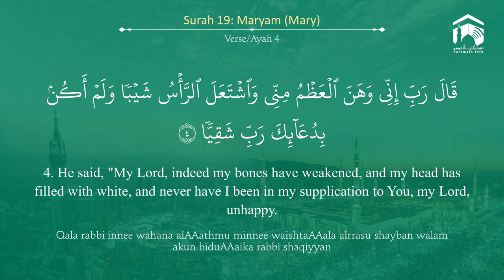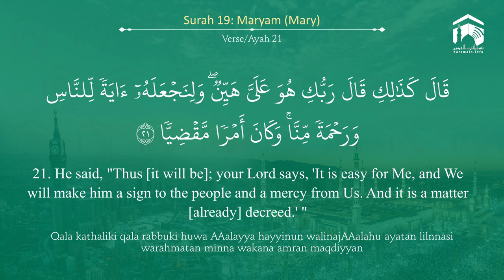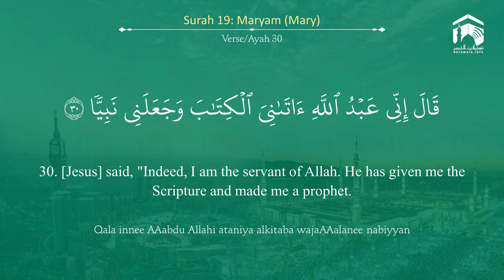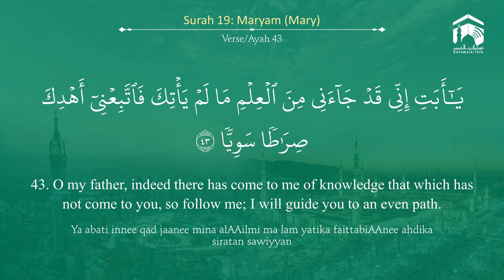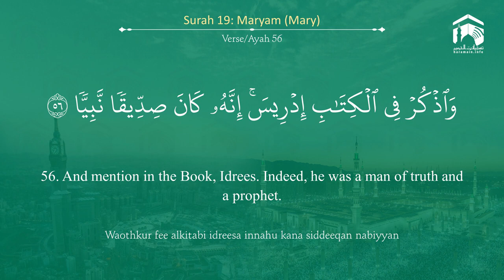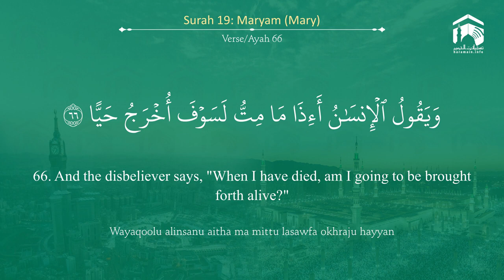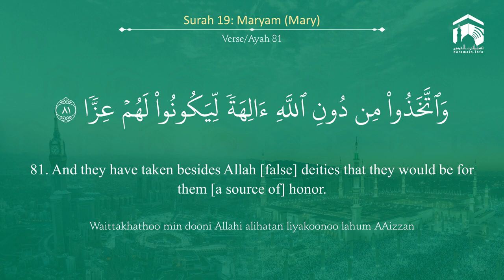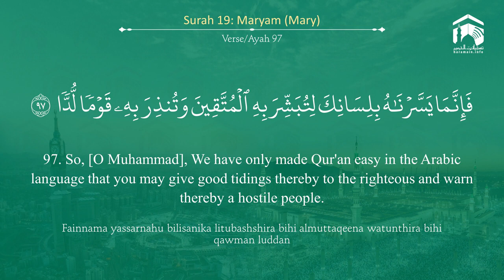Quran 19 Surah Maryam سورة مريم Sheikh Khalid Al Muhanna With English Translat